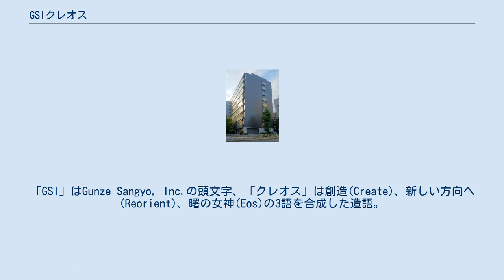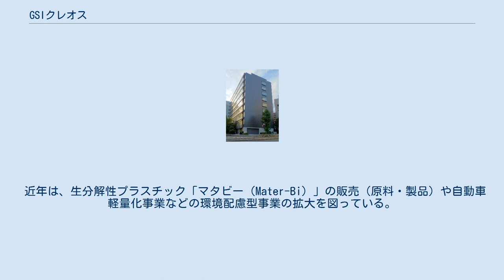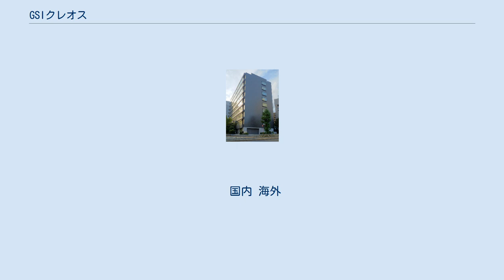GSIクレオス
株式会社GSIクレオス（ジーエスアイクレオス）は、東京都千代田区に本社をおく東証一部上場の専門商社。
インナー・レッグウェアやアウターウェアなどの繊維に関わる事業を、原糸から製品にいたるまで幅広く取り扱う「繊維事業」、化学品、機械・材料、ホビー・ライフの3分野において、原材料から製品にいたるまでの高度な調達・加工機能を持ち、グローバルに事業を展開する「工業製品事業」、最先端技術であるナノテクノロジーに関する研究開発と製品化を行う「ナノテクノロジー事業」の3つの事業を行う。
 1931年、幻の総合商社、鈴木商店の元ニューヨーク支店長の林大作が株式会社林大作商店を設立。
設立時は、アメリカの生糸輸入商の在日エージェントとして、生糸買付業務を行っていた。
有力製糸会社からの生糸の大量供給などにより事業を拡大していく。
 戦後、新たにメリヤス製品や綿花、レースなどの取扱いをはじめ、繊維事業が拡大していく中、1955年に設立したニューヨーク現地法人の代表が、世界的な婦人用靴下編機メーカーと代理店契約を締結したことなどをきっかけに、1956年に工業製品分野へ進出。
 1961年には、日中友好商社に指定され、中国とのビジネスをスタート。
1970年にはドイツと香港に、1973年にはブラジルに現地法人を設立するなど、海外との取引が拡大。
同時に、さらに取り扱い商材を増やし、繊維原料や生地、婦人服、化成品、産業機械、ホビー商材などの売上を拡大。
 2001年には、ナノテクノロジー事業に参入。
工業製品事業の製品に用いられていた技術から発見した特殊なカーボンナノチューブの応用・開発を開始した。
 また、同年、社名をGSIクレオス に改称。
「GSI」はGunze Sangyo, Inc.の頭文字、「クレオス」は創造(Create)、新しい方向へ(Reorient)、曙の女神(Eos)の3語を合成した造語。
曙の女神が夜明けの光を運ぶように、グローバルで洗礼されたプロフェッショナル人材が、新しい商材・ビジネスを創造し、夢を現実に変えていくという意味が込められている。
 近年は、生分解性プラスチック「マタビー（Mater-Bi）」の販売（原料・製品）や自動車軽量化事業などの環境配慮型事業の拡大を図っている。
また、ブラジルで透析クリニック事業へ参入し、国内でアンチウイルスマスクの取り扱いを開始するなど、医療事業にも注力している。
 繊維事業 インナー・レッグウェアやアウターウェアなどの繊維に関わる事業を、糸から製品まで一貫して取り扱う。
OEM・ODMによる製品供給を行うほか、自社ブランド「Mashu Kashu」、「KiKKi」なども展開。
自社ECサイト「jolie clothes」の運営も行う。
パンスト用素材の取扱量は、日本国内で業界トップシェア。
 工業製品事業 「化学品」「機械・材料」「ホビー・ライフ」の3分野において、原材料から製品まで、様々な商品を販売。
「化学品」分野では塗料・コーティング原料、樹脂原料、各種フィルムなどを、「機械・材料」分野では産業用機械や半導体機材など各種機械・材料を、「ホビー・ライフ」分野では化粧品原料やホビー商材（Mr.カラー等の模型用塗料・工具） などをそれぞれ取り扱う。
 ナノテクノロジー事業 戦略事業として、塗料や燃料電池、複合材の分野で、ナノカーボンの代表的な材料であるカーボンナノチューブ（CNT）の応用開発、製品化を行う。
重防食地域プラントのボルト・ナットの表面処理材や各種スポーツ用品などに採用されている。
 国内 海外